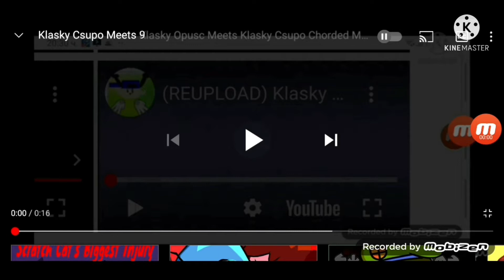Klasky Csupo Meets 15